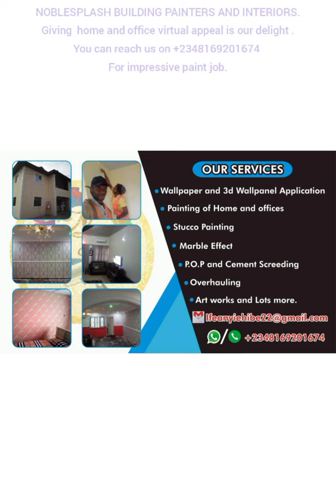3D PANEL NEATLY INSTALLED COUPLED WITH A CONTRAST OF BRILLIANT WHITE PAINTED WALLS.